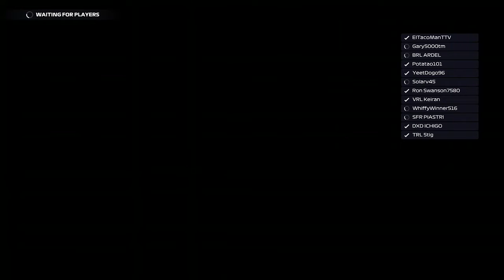Brl F1 Tier 3 Russia Last 2 laps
Good points W